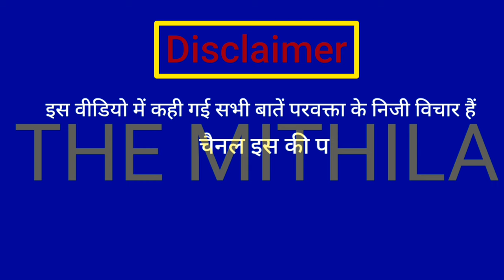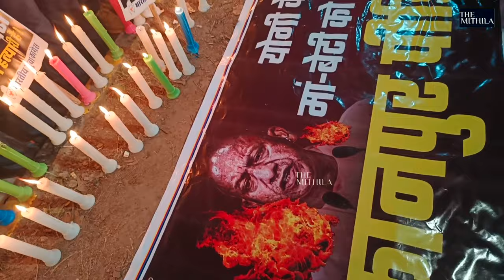iyc bv srinivas congress party | Yogi Adityanath up bjp | pm modi | Rahul Gandhi | kanpur agnikand